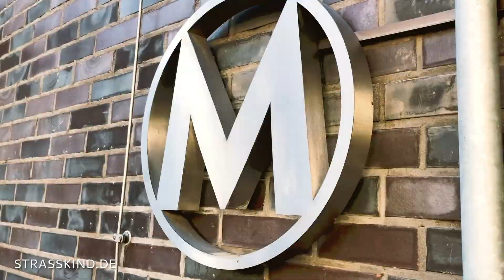BERLIN FASHION WEEK | Zentrale Hotel Suite & Apartment nahe Checkpoint Charlie | Mondrian Suites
[Werbung | Ad - unbezahlte Werbung]

BERLIN FASHION WEEK
Zentrale Hotel Suite & Apartment nahe Checkpoint Charlie

M O N D R I AN  S U I T E S  H OT E L

Das Hotel besticht durch die kunstvolle moderne Einrichtung, die sich von der Lobby über Bar bis hin zum Frühstücksraum erstreckt. Hier fühlt man sich heimisch und lässt gern den Tag ausklingen. Im Untergeschoß befindet sich für Wellness-Liebhaber ein Fitnessraum sowie Sauna.

♡ Equipment ♡
iPhone: 8+
Camera used: iPhone 8+
Edited on: Afterfacts/ Premiere